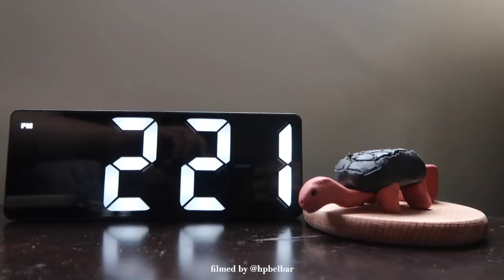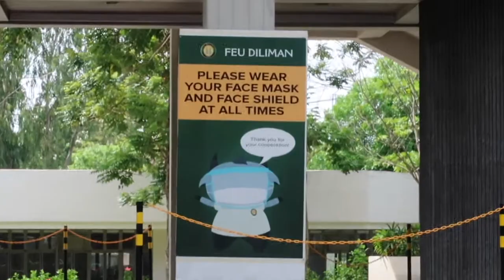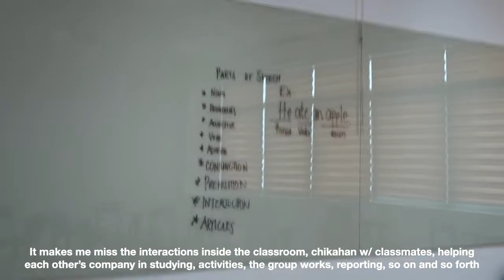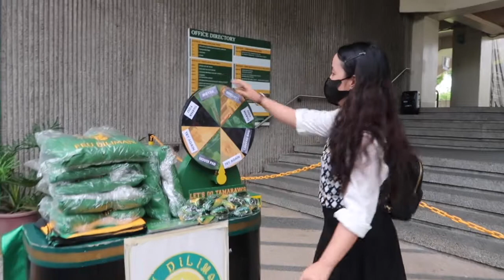daily vlog (campus tour, project making)| HANNAH BELBAR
Hi Everyone! How are you all doing again ? I wanted to share w/ you the clay art I made for my ConPhilArts project requirement😅 and guess what? I went to the FEU Diliman Campus tour👀 and went w/ my mom early in the morning at a public market. Hope everyone is well. God bless everyone.
XOXO

- Hannah💋

Edited and film by:
Hannah Belbar💋